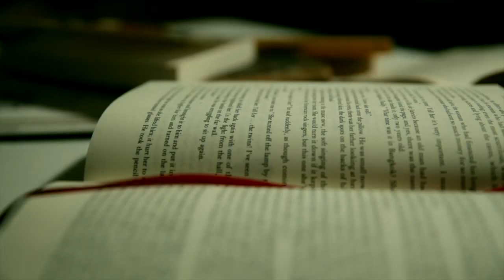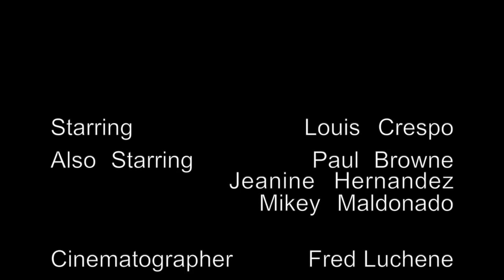The Cure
Our 48 Hour Film Project Houston 2013 submission.

Genre: Sci-Fi
Character: Simon Frances, a teacher
Prop: A Dollar bill
Line of Dialogue: "I can do that."